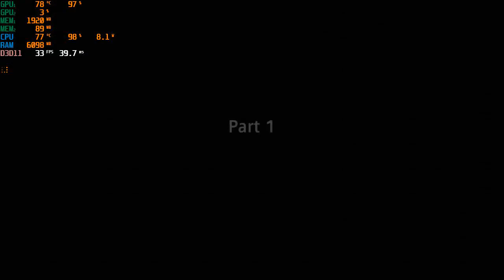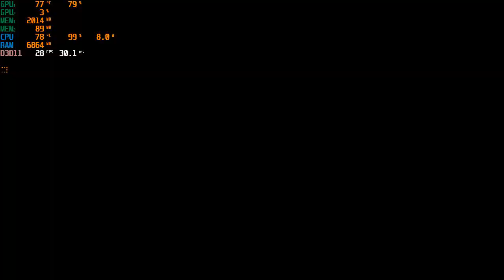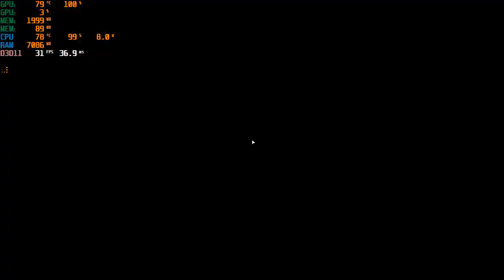Far Cry New Dawn Gameplay Geforce 940MX Acer Aspire E5-475G i3-6006u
Test on budget gaming laptop Acer Aspire E 14 E5-475G-341S

CPU : Intel Core i3 6006u 2Ghz
GPU : Nvidia Geforce 940MX GDDR5 2GB
RAM : 8GB + 2GB DDR4 Kingston DDR4 2166 Mhz
OS : Windows 7 Ultimate Edition x64
Driver : Nvidia Geforce 418.91

Setting : Low
Resolution :  720P
FPS is : ~25
Without Recording extra 5-8 fps

Recorded using MSI Afterburner